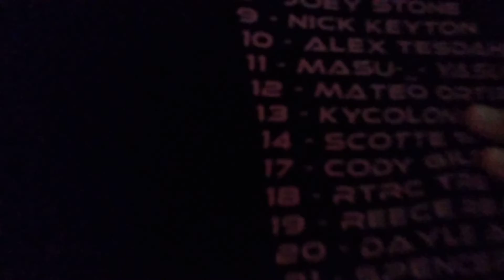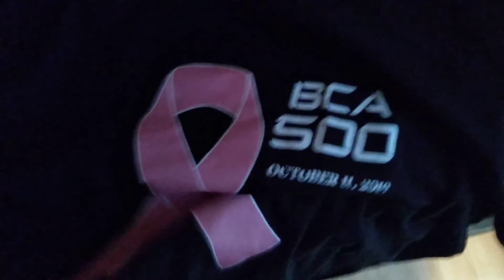I Got Mail (unboxing)